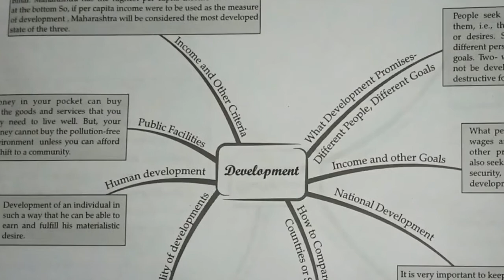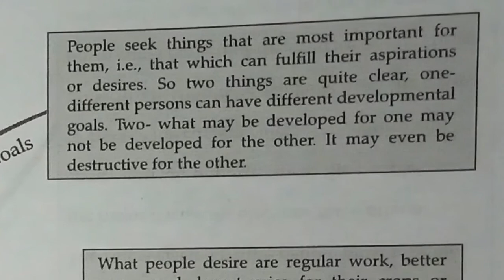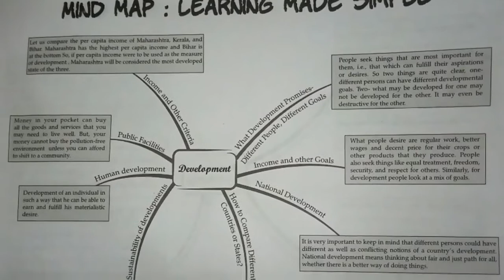development summary class 10 chapter 1 of economics